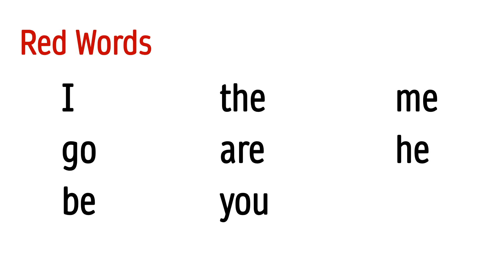RWI - Purple Phonics Story 2 - A Bad Fox - words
These green and red words are from Purple phonics story 2 - A Bad Fox.

You can send me messages on my Facebook.
Or on my Instagram.